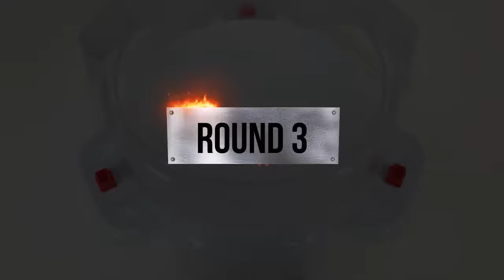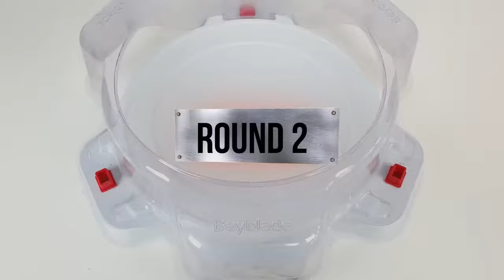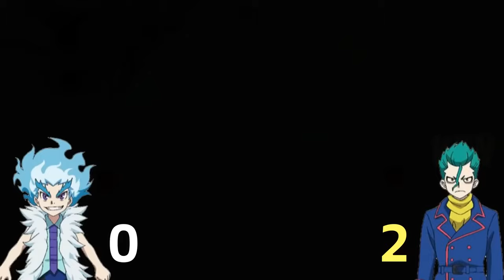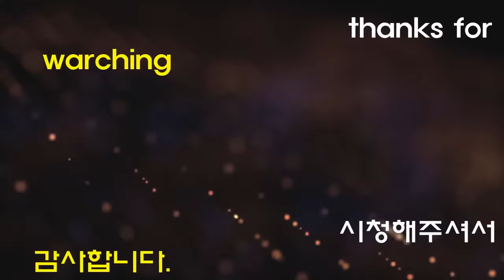【Nightmare Longinus VS ALL Beyblade Burst God Marathon Battle】 ベイブレードバースト 베이블레이드 버스트 갓 나이트메어 롱기누스